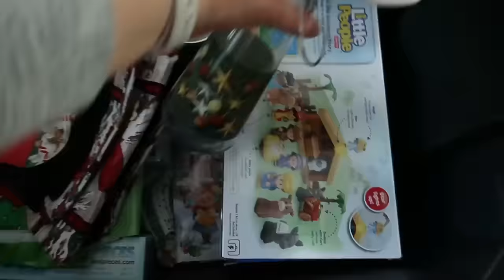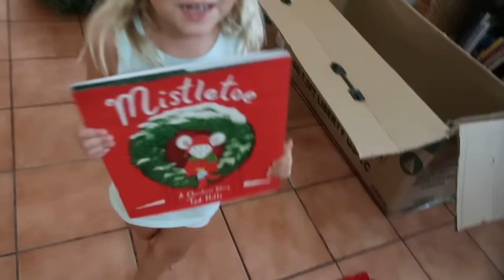🎄Decorating for CHRISTMAS🎄